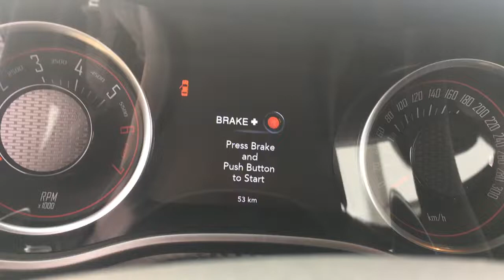2022 Dodge Challenger R/T Scat Pack 392 HEMI V8 Widebody Chime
This car has a starter sound!